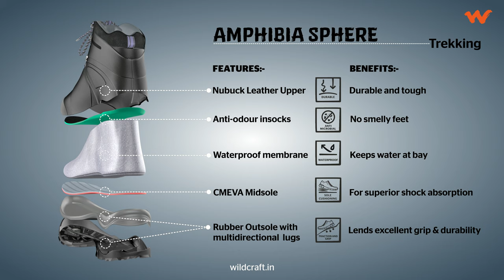AMPHIBIA SPHERE ANIMATION UHD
AMPHIBIA SPHERE - SHOE - TRAILER